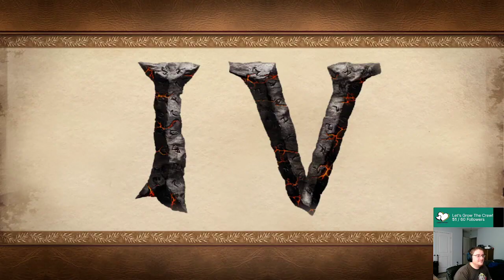Satisfactory - Starting With The Bois